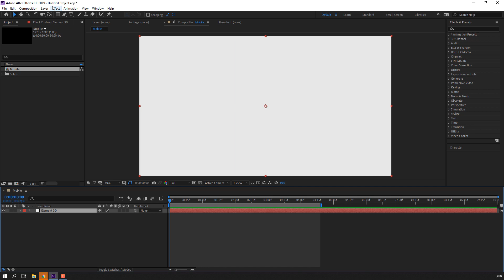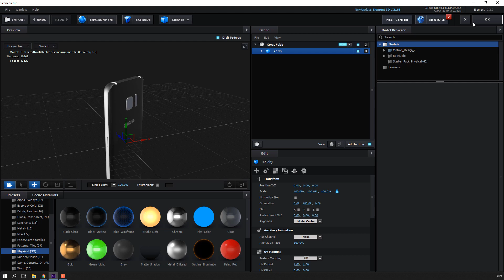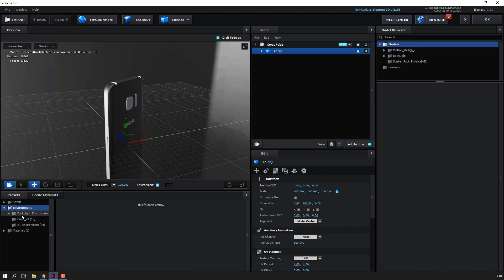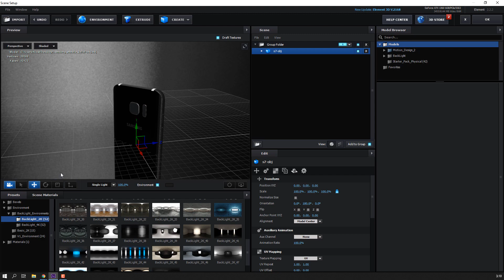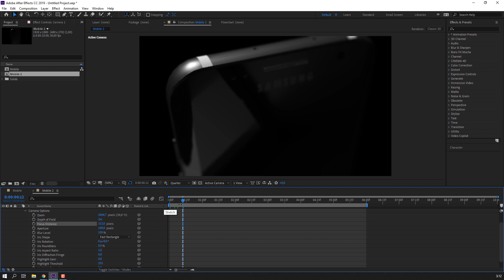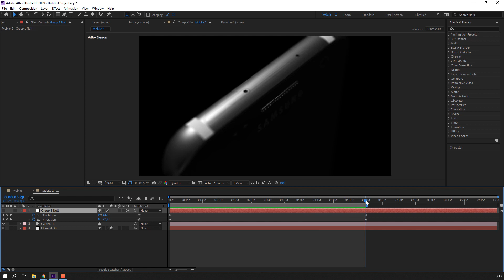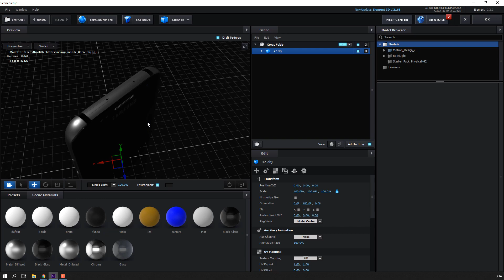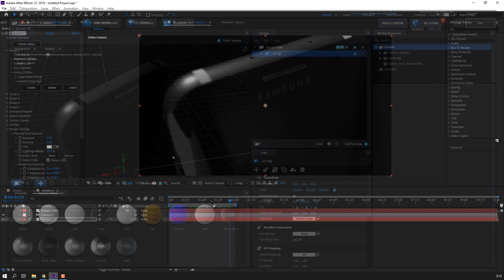Realistic 3D Mobile Animation in Element 3D - After Effects Tutorials